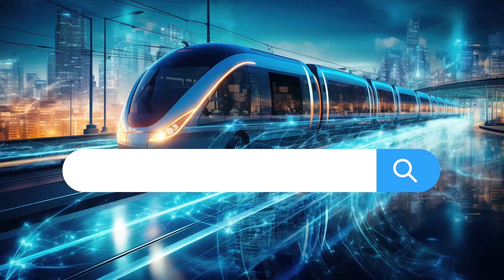PLANET Advanced Intelligent Transportation System (ITS) Network Solution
PLANET's Intelligent Transportation System (ITS) Network Solution meets many of the industry certification standards to provide a safe solution for a variety of transportation verticals as well as having advanced features that enable fast and efficient network transmission.